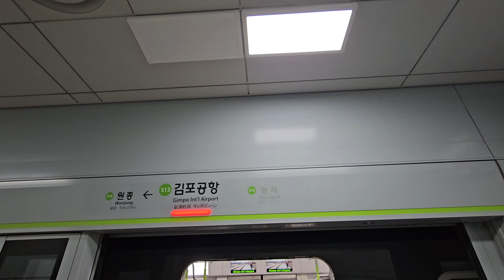수도권 서해선 김포공항역 스크린도어 개폐영상